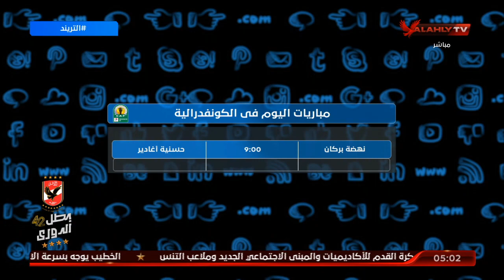أهم عناوين الحلقة.. وجدول مباريات اليوم من مختلف دوريات العالم | التريند